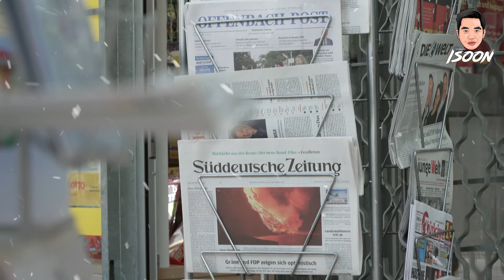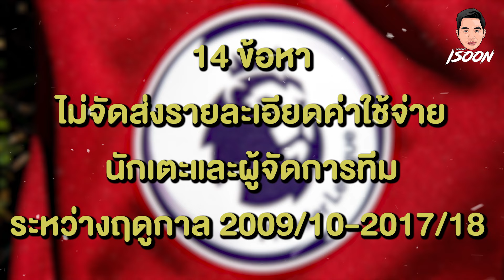เริ่มขึ้นแล้ว 115 คดีของ แมนซิตี้ เริ่มไต่สวนวันนี้อาจรุนแรงสุดถึงขั้นปรับตกชั้น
ฝากติดตามเพจผมด้วยนะครับ